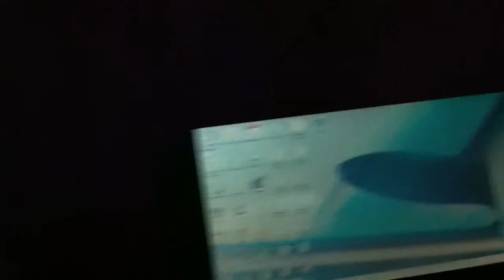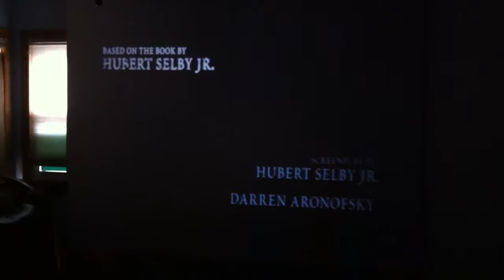vvme v02 projector demo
vvme v02 projector with requiem for a dream + ca 3602 speakers + 120 in screen